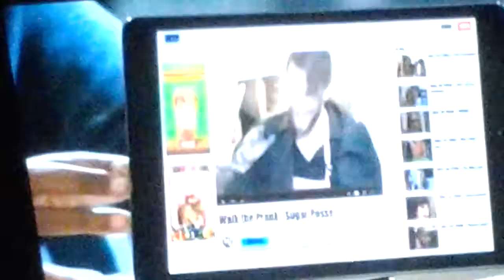Walk the prant candy prank part 2